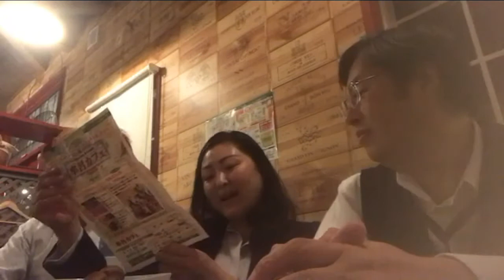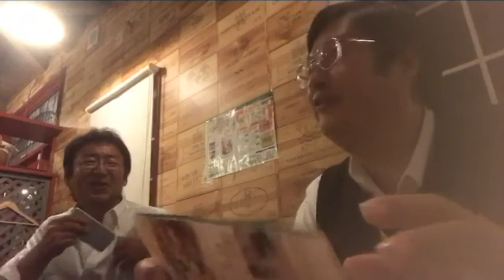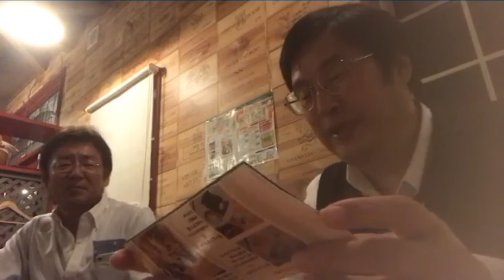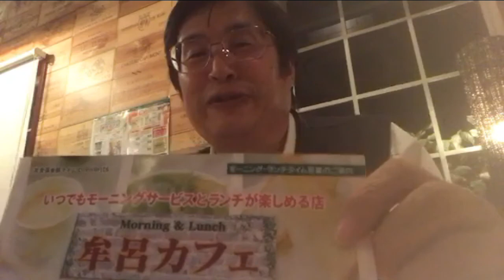20180510牟呂カフェでナイト第1夜